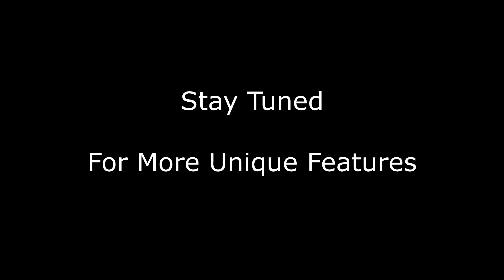Get Hype - Three Weeks of Reviews Incoming!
Over the next three weeks we have reviews on a number of Switch games.  Reviews will be posted on Wednesday and Friday.  Steven put together four of these reviews, so be easy on him.  We hope you enjoy the content, and we promise more is on the way.

Just search for ProjectCOE, Canadian Gamers, or Nintendo Fanboyz and you should find us with ease.